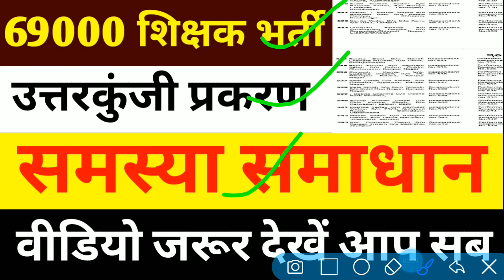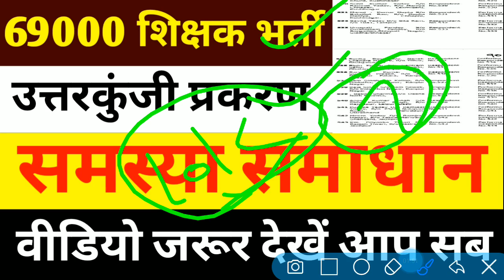69000 शिक्षक भर्ती उत्तरकुंजी समस्या समाधान,वीडियो जरूर देखे आप सब🙏🙏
69000 शिक्षक भर्ती उत्तरकुंजी समस्या समाधान,वीडियो जरूर देखे आप सब🙏🙏

68500 shikshak bharti latest news, 68500 shikshak bharti, 68500 shikshak bharti new update, 68500 shikshak bharti ka paper, 68500 shikshak bharti court update, 68500 shikshak bharti latest update, 68500 shikshak bharti paper

69000 shikshak bharti latest news today,
69000 shikshak bharti 3rd counselling,
69000 shikshak bharti latest news,
69000 shikshak bharti latest news today online adda,
69000 shikshak bharti latest news today live,
69000 shikshak bharti news,
69000 shikshak bharti latest news today cut off,
69000 shikshak bharti update,
69000 shikshak bharti answer key,
69000 shikshak bharti aaj ki update,
69000 shikshak bharti answer key prakaran,
69000 shikshak bharti answer key latest news today,
69000 shikshak bharti aaj ki news,
69000 shikshak bharti answer key matter,
69000 shikshak bharti answer key update,
69000 shikshak bharti affidavit,
69000 shikshak bharti breaking news,
69000 shikshak bharti breaking news today,
69000 shikshak bharti bank draft,
69000 shikshak bharti ke bare mein,
69000 shikshak bharti ke bare mein bataiye,
69000 shikshak bharti 69000 shikshak bharti,
69000 shikshak bharti cut off,
69000 shikshak bharti counselling,
69000 shikshak bharti cut off 3rd counselling,
69000 shikshak bharti counselling documents,
69000 shikshak bharti current news,
69000 shikshak bharti court update,
69000 shikshak bharti cut off merit,
69000 shikshak bharti current update,
69000 shikshak bharti dharna,69000
69000 shikshak bharti document verification,
69000 shikshak bharti dd,
69000 shikshak bharti document,
69000 shikshak bharti documents for counselling,
69000 shikshak bharti dharna pradarshan,
69000 shikshak bharti demand draft,
69000 shikshak bharti draft,
69000 shikshak bharti education mantra,
69000 shikshak bharti expected cut off today,
69000 shikshak bharti exam paper,
69000 shikshak bharti eligibility criteria,
69000 shikshak bharti exam date,
69000 shikshak bharti eligibility,
69000 shikshak bharti final cut off,
69000 shikshak bharti final merit list,
69000 shikshak bharti first merit list,
69000 shikshak bharti file,
69000 shikshak bharti form kaise bhare,
69000 shikshak bharti form,
69000 shikshak bharti final print,
69000 shikshak bharti ghotala,
69000 shikshak bharti general cut off,
69000 shikshak bharti gunank,
69000 shikshak bharti gunank kaise banaye,
69000 shikshak bharti go,
69000 shikshak bharti gunank kaise nikale,
69000 shikshak bharti grade pay,
69000 shikshak bharti gudank,
69000 shikshak bharti high court update,
69000 hajar shikshak bharti today news,
69000 shikshak bharti important documents,
69000 shikshak bharti topper interview,
69000 shikshak bharti joining letter,
69000 shikshak bharti joining date,
69000 shikshak bharti jila avantan suchi,
69000 shikshak bharti ki jankari,
69000 shikshak bharti ki latest news,
69000 shikshak bharti ka vetan kab milega,
69000 shikshak bharti ki latest update,
69000 shikshak bharti ka latest news,
69000 shikshak bharti ki salary kitni hai,
69000 shikshak bharti ki salary kab aayegi,
69000 shikshak bharti ki teesri list,
69000 shikshak bharti ki third counselling,
69000 shikshak bharti latest update,
69000 shikshak bharti latest news today education mantra,
69000 shikshak bharti latest news todayति answer key,
69000 shikshak bharti mein,
69000 shikshak bharti merit list,
69000 shikshak bharti merit,
69000 shikshak bharti merit list cut off,
69000 shikshak bharti me gunank kaise nikale,
69000 shikshak bharti me kya kya document lagega,
69000 shikshak bharti merit kaise banegi,
69000 shikshak bharti maths solution,
69000 shikshak bharti new update,
69000 shikshak bharti news today,
69000 shikshak bharti notification,
69000 shikshak bharti news update today,
69000 shikshak bharti niyukti patra,
69000 shikshak bharti news today live,
69000 shikshak bharti news latest,
69000 shikshak bharti online adda,
69000 shikshak bharti online adda for study,
69000 shikshak bharti obc cut off,
69000 shikshak bharti online adda for study channel,